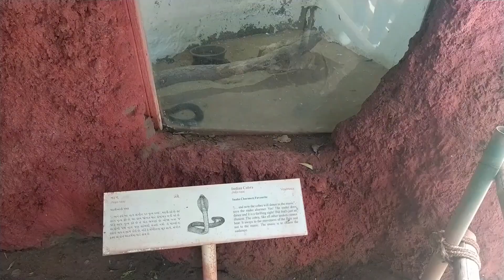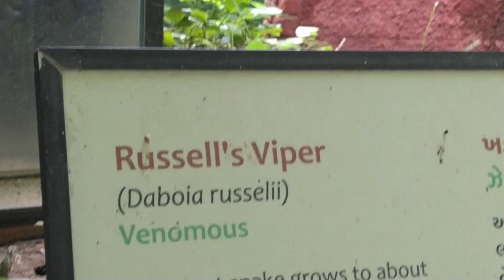[VLOG] A TRIP TO SUNDARVAN ZOO 🐍🐊| Meeting Friends after Lockdown 👭